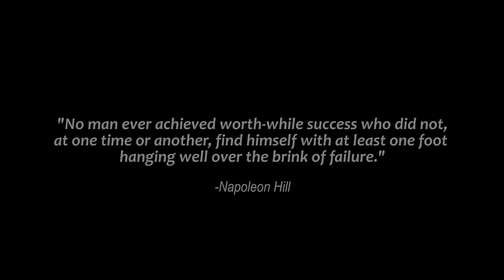DON'T BE AFRAID TO FAIL - Study Motivation 2017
This is a motivational video I created in collaboration with Motiversity to motivate you to not be afraid to fail. It is full of powerful motivation for students to keep studying even if they fail a test, fail a class, or fail at anything. Sorry if you've seen it already on Motiversity's channel I'm working on a brand new video for next Sunday!

I hope it inspires you and gets you motivated!

SPEAKER(S)
Solo Salinas